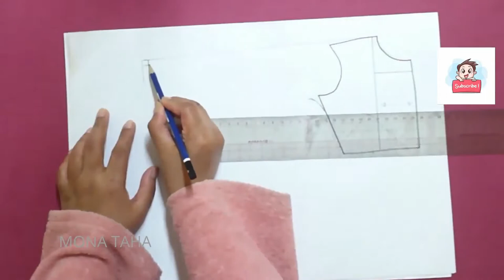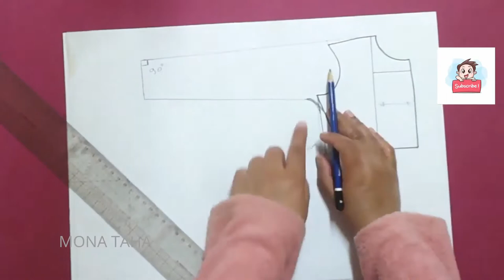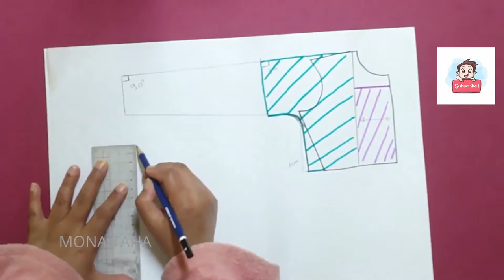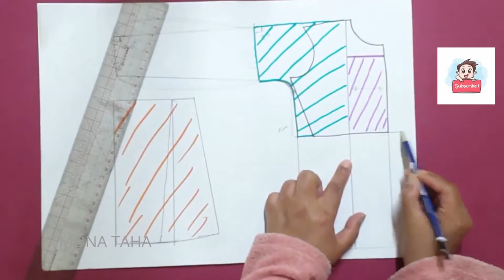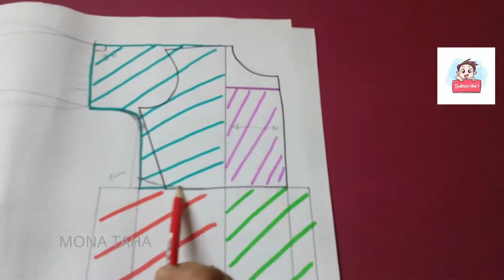HOW TO MAKE THIS VERY EASY LONG SLEEVE BLOUSE,CUTTING AND STITCHING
HI EVERYONE,IN THIS TUTORIAL I'LL SHOW YOU HOW TO SEW AND CUT BLOUSE PATTERN STEP BY STEP ,VERY EASY STEP,ENJOY
Sewing Machine Foot Gathering For Industrial Sewing Machine
40 Yards Cotton Lace Trim Vintage Lace Ribbon Crochet Lace Scalloped Edge for Bridal Wedding Decoration Christmas Package DIY Sewing Craft Supply, 5 Yards Each, 8 Styles (Beige
IDONGCAI Beige Cotton Lace Ribbon Lace Trim DIY Sewing Fabric Home Furnishing Garment Accessories DIY Material 0.47'' Wide 25 yards/lot (3#)

* Fashion Design Ruler Set- French Curve Sewing Tool
* Paper White Sketch and Trace Roll
*2 Pcs Tracing Wheel Sewing Tool